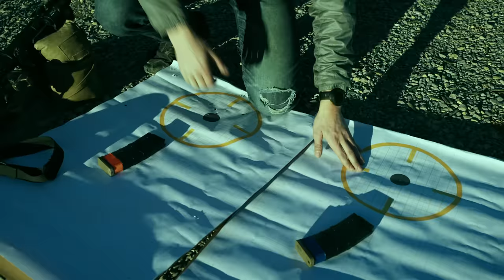Can You Get A Budget 300BLK Honey Badger?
Is there such a thing as a budget 300BLK rifle? Lucas investigates using a PSA upper.
Correction: this is the 7.5" 1/8 Upper from PSA. Not 7" 1/5.

00:00 Intro
01:49 Building a Budget 300 BLK
09:10 Adding Accessories
15:41 Starting the Range "Test"
19:14 Zero and Grouping
24:16 Running Supers
26:36 Full Auto Rated?
28:11 Honey Badger Don't Give A...
38:15 Suppressed Groups and 200M Engagement
43:54 Night Reps
46:53 Closer
53:08 Worst Gun I've Ever Shot